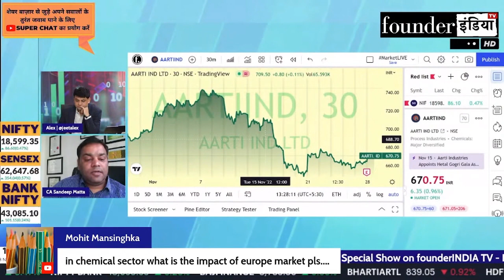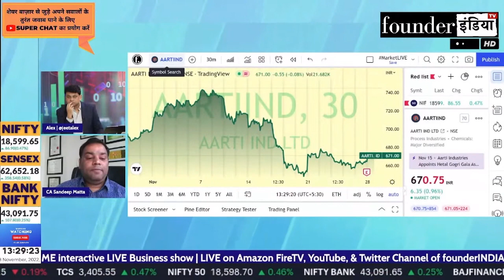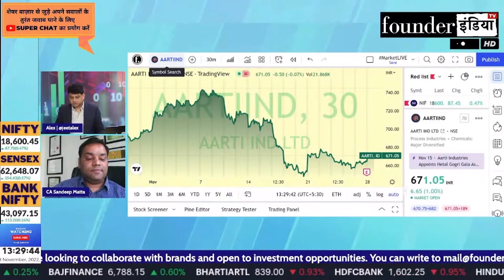Chemical Sector का Europe Sector में क्या असर? Expert Outlook by Sandeep Matta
जानिए Stock Market Expert Sandeep Matta की राय |

Analysis of: Chemical Sector Affect on European Market

Shows on chemicalsector chemicalstocks europeanmarket StockMarket equity trading investment commodity personalfinance reviews marketanalysis startups nifty sensex and much more.